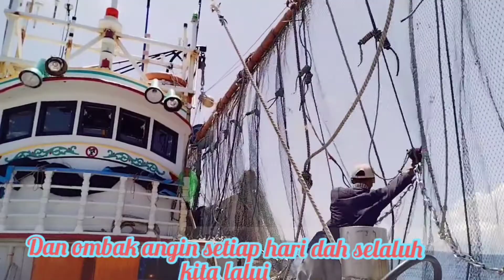Begini cara Tebar jaring PerTama saat baru BeLayar .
Cara Tebar jaring seperti ini saat baru BeLayar
       seperti biasa kerjaan kami seperti ini